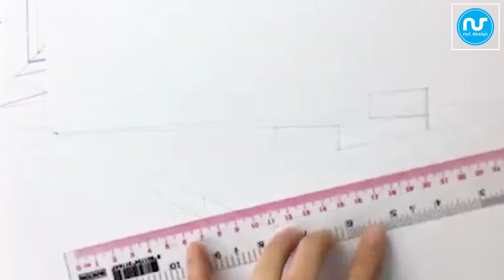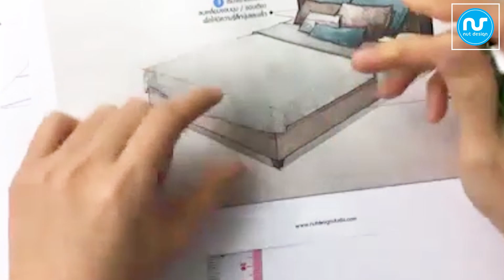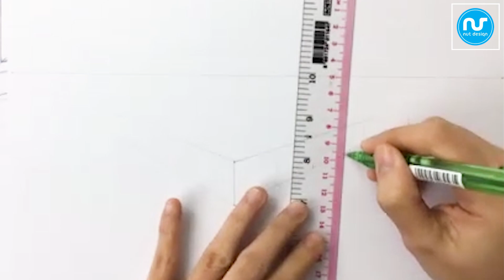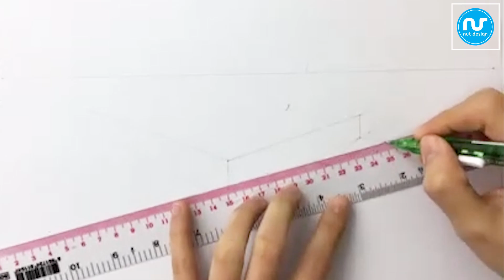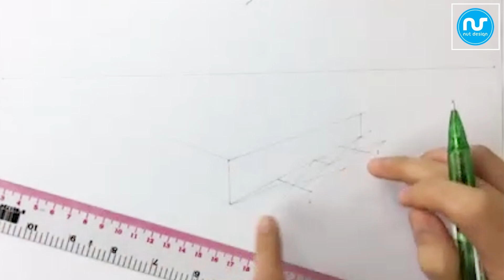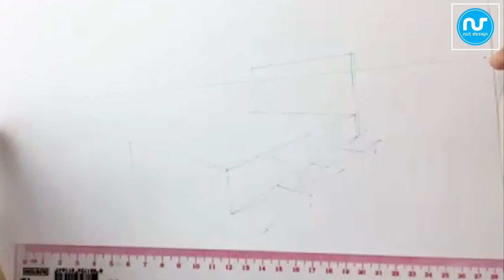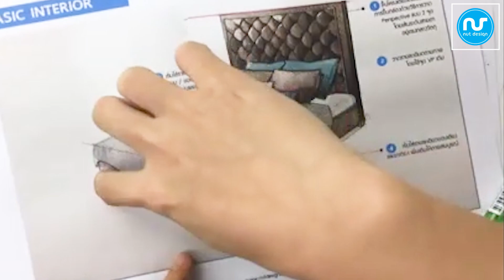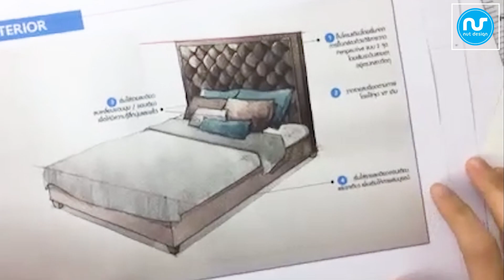วิชาออกแบบภายใน ตอน เขียนเตียงนอน【NUTDESIGN TV】【เก็บตก ห้องเรียนออนไลน์】l How To Draw Step by Step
เก็บตก จากห้องเรียนออนไลน์ วิชาออกแบบภายใน

คอร์สเรียนออนไลน์

☑ ผู้ต้องการเริ่มต้น มีพื้นฐานมาบ้างเล็กน้อย ต้องการต่อยอด
☑ ม.4 - ม.6 หรือเด็กซิ่ว และน้องๆ กลุ่มที่ต้องการเตรียมสอบความถนัดสถาปัตยกรรม (PAT4)
☑นักศึกษา/ ปวช. ปวส.
ดูรายละเอียดเพิ่มเติม
คอร์สเรียนออนไลน์ที่น่าสนใจ
♥  เทคนิคการเขียนภาพลายเส้นในงานสถาปัตยกรรม ชุดที่ 1
♥  วาดเส้นพื้นฐาน 0 - 100 ( สำหรับผู้เริ่มใหม่)
♥  วาดเส้นมือใหม่ ต้องเข้าใจ! วาดเส้น 2(Skill Up)
♥  วาดเส้นมือใหม่ เทคนิค ต้องรู้! วาดเส้น3 (SKILL UP)
♥  วาดเส้นมือใหม่ : ติดปีกมือใหม่ ให้เป็นเซียน วาดเส้น4 (SKILL UP)
♥  เพิ่มทักษะ "วาดเส้นเตรียมสอบ" พุ่งกระฉูดใน 7 ชั่วโมง
♥  เจาะลึกเตรียมสอบวาดเส้น สอบผ่านทุกมหาวิทยาลัย 100%
♥  เทคนิคสีน้ำอย่างโปร INTERIOR DESIGN จาก 0-100【สำหรับผู้เริ่มต้น】
♥  เทคนิคสีน้ำอย่างโปร INTERIOR DESIGN 【SKETCH DESIGN】ชุดที่ 2
♥  Portfolio ออกแบบภายใน (1)
♥  Portfolio ออกแบบภายใน (2)

"พัฒนาความสร้างสรรค์ในตัวคุณ"
โรงเรียนสอนศิลปะและการออกแบบ นัทดีไซน์สตูดิโอ.คอม

ราคาคอร์สเริ่มที่ 990 เท่านั้น
สอบถามคอร์ส / วิธีการเรียน / แนะแนว
แอดไลน์ไอดี @nutdesignstudio